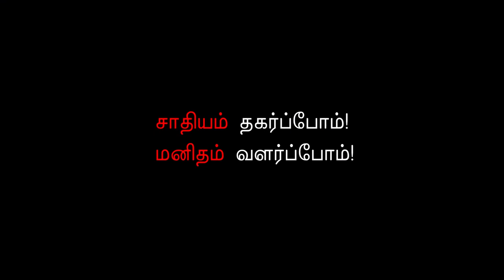சாதியம் தகர்ப்போம்! மனிதம் வளர்ப்போம்!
"சாதியம் தகர்ப்போம்! மனிதம் வளர்ப்போம்!" தஞ்சையில் ஆக. 15-17 வரை நடைபெற்ற தமிழ்நாடு தீண்டாமை ஒழிப்பு முன்னணியின் 3வது மாநில மாநாட்டில் தியாகிகள் சுடர் நிகழ்வு...